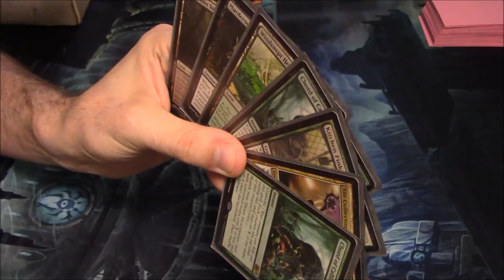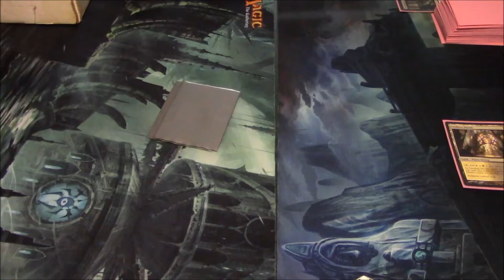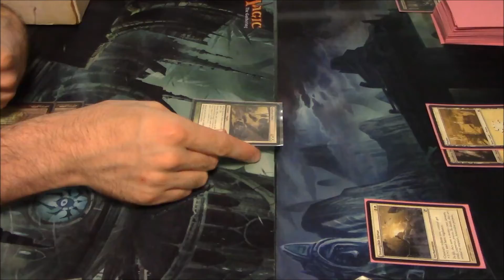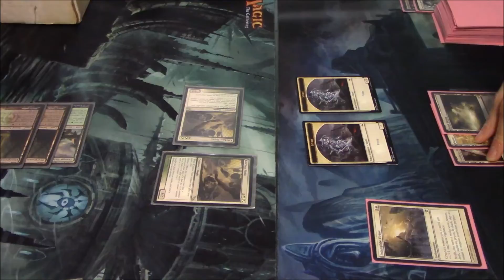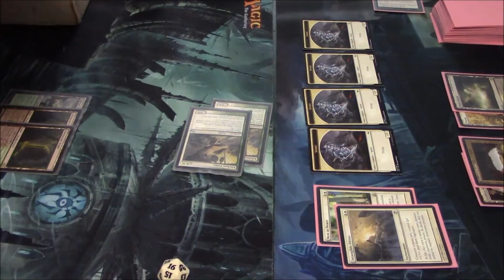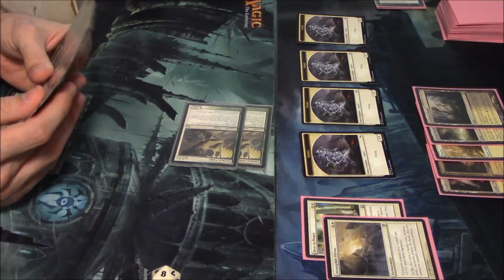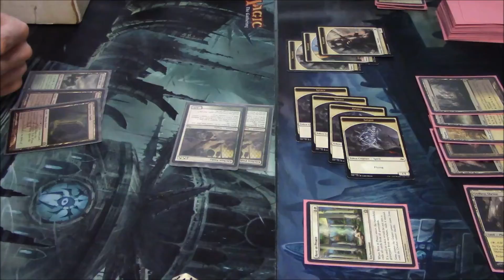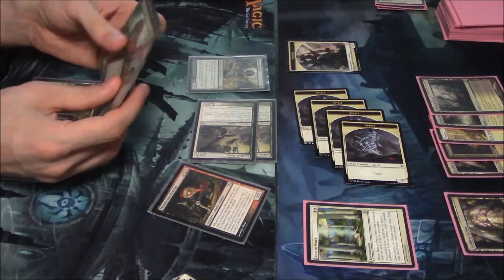MTG Modern Gameplay, Greater Good Vs B/W Tokens (Game 4)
Game 4 Between Greater Good and B/W tokens.

This game features cards from the sideboards of both decks.

I apologize as our life dice are camera shy. We do announce our life totals frequently.